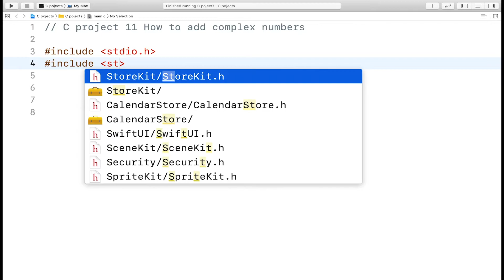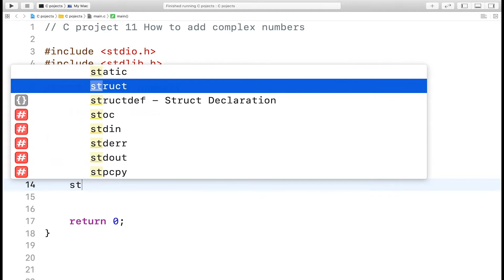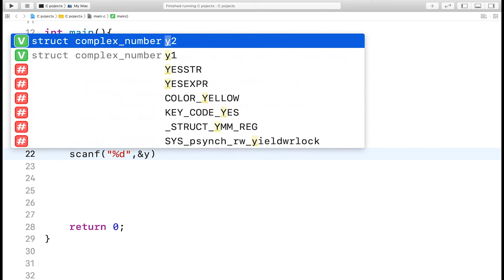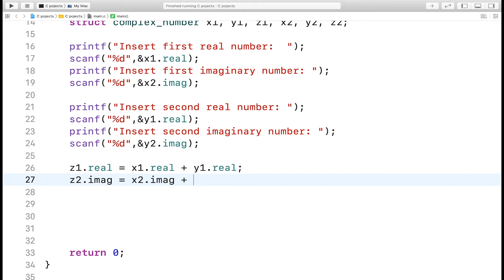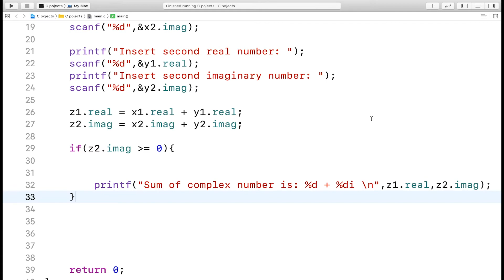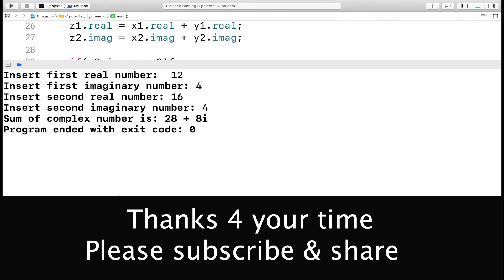C Project 11 Global function and main function How to add